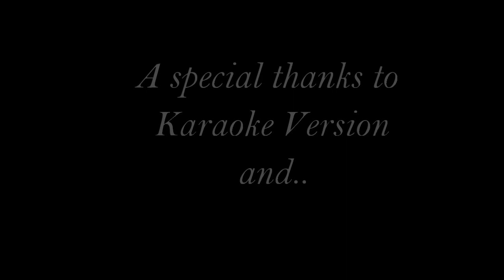World's Finest Indoor G Scale Layout LGB Aristocraft USA Trains Accucraft MTH One Gauge Big Boy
Owned by Mr. Reese and designed, engineered, and constructed by Mr. Blosh and his team which I was glad to be a part of.

Included was a 20-foot long suspension bridge, an 8-foot tall mountain, 280 feet of trestles and bridges, an oil refinery, two train stations, a subway, the Cheyenne WY roundhouse & turntable, a smoking wood mill, two coal tipples, two cities, an oil pump field, a 15-foot viaduct, over 4 thousand trees, and bushes, 500 cars and trucks, 1300 mammals, thousands of lights and animations, hundreds of cars and engines, and hundreds of other structures ALL in 1:29 dimensions (G-scale). This was an amazing project to work on and there were a lot of long nights to be left alone to wander in your own thoughts.

This was perhaps one of the finest ever made. Although it was scheduled, unfortunately, it never made it to Garden Railway Magazine. However, the video finally made it here to its rightful place on YouTube. Over the course of the 4 or so years it took to build this amazing 35 by 75-foot indoor G-scale Train Layout, we learned to trust and appreciate each other's vision and we made some good friends along the way! Thank you again for letting me be a part of this amazing project!

I apologize ahead of time for the camerawork, I make a better builder than I do a cameraman. Enjoy!